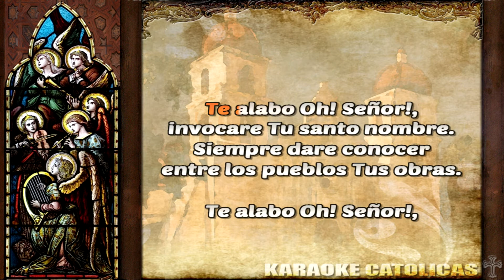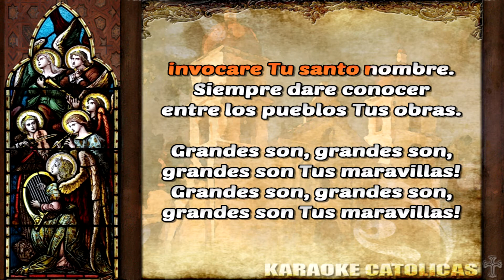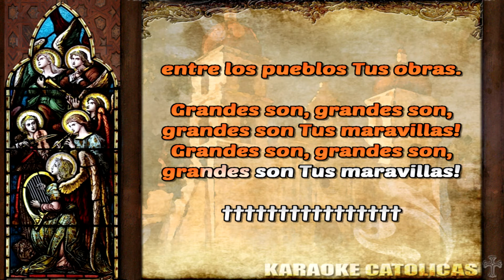Karaoke Grande Son Tus Maravillas